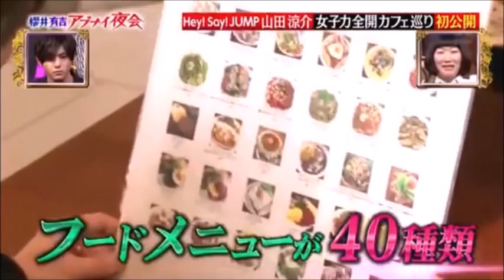女子力高い！？有吉、山田涼介をバッサリ切る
スマホで在宅副業　月１０万稼げちゃった！

Hey!Say!JUMPの山田涼介が登場！
女子力の高さは必見です。
山田涼介の女子力高さに、有吉も絶句。。。